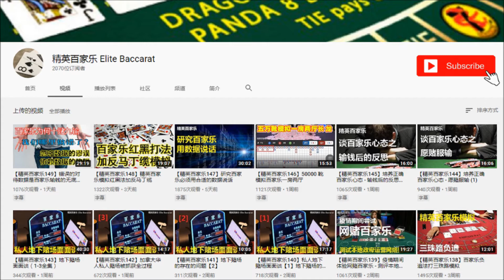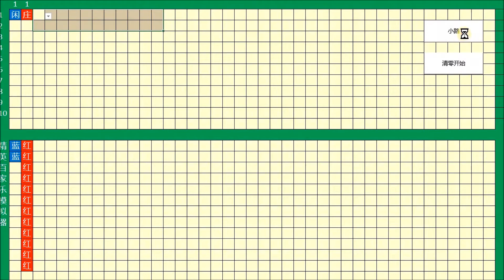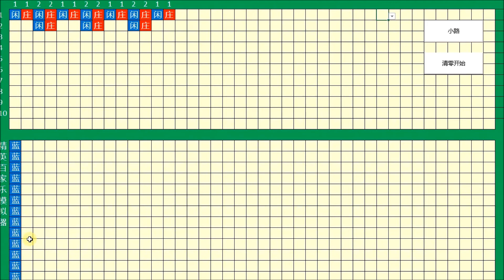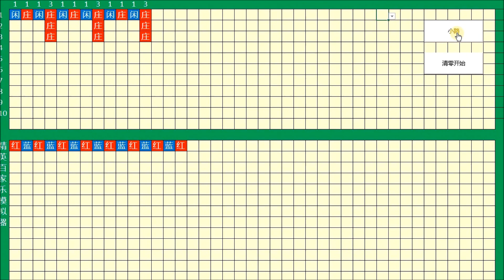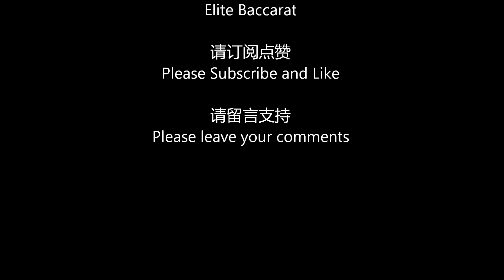【精英百家乐181】新手科普下三路【4】小路【模拟篇】